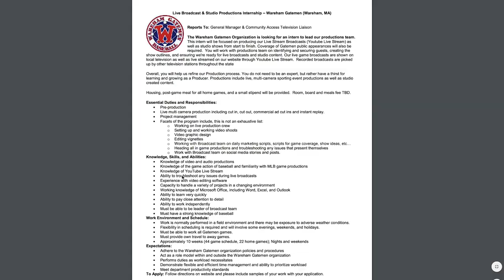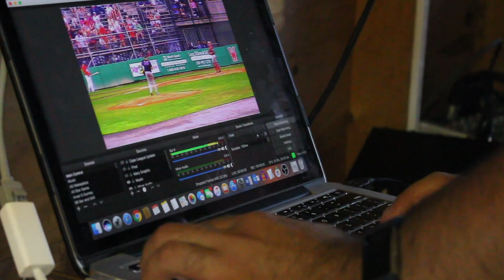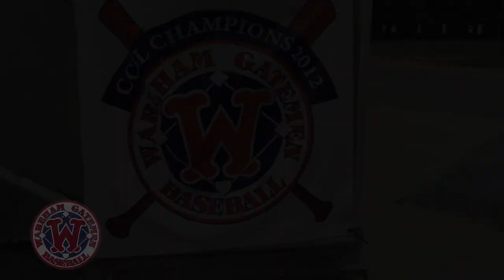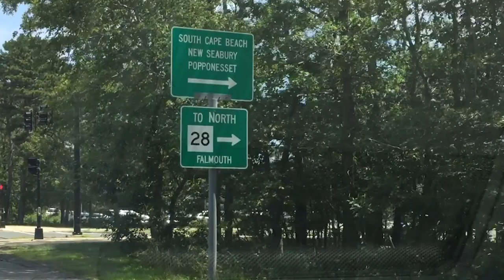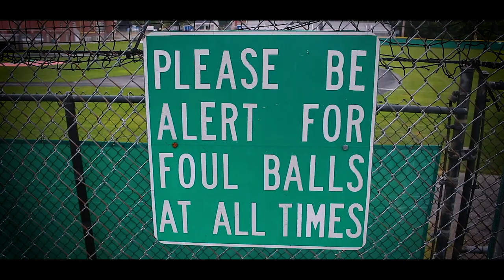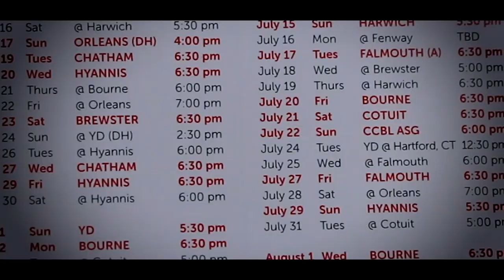Wareham Gatemen Broadcast Team 2018 Documentary ~ Alana Nicoletti